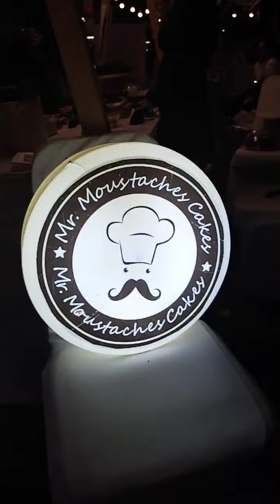Gurgaon Go to Places | 32nd Avenue |Mr. Moustache's Cakes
CONNECT WITH KHUSHBOO CHAUDHARY